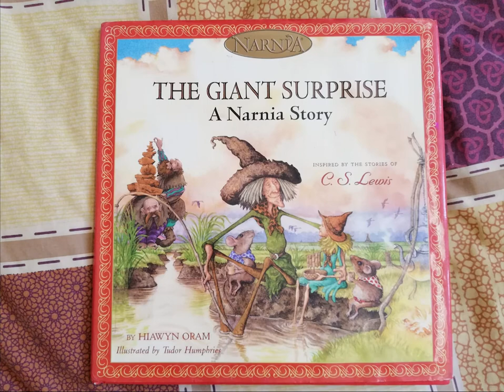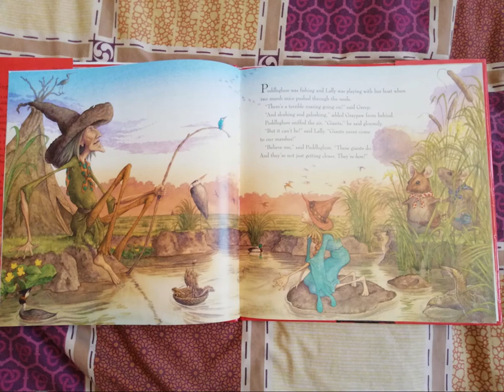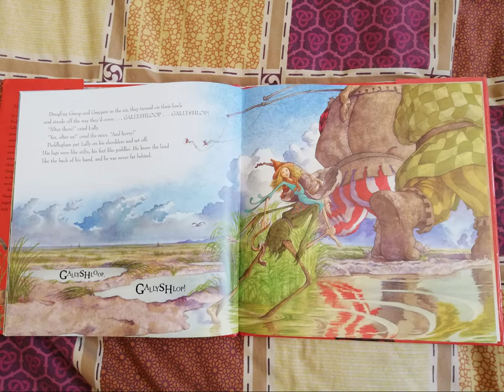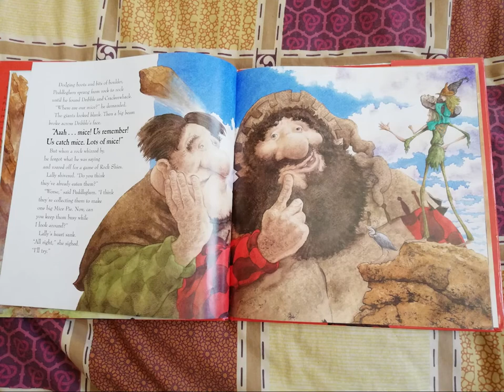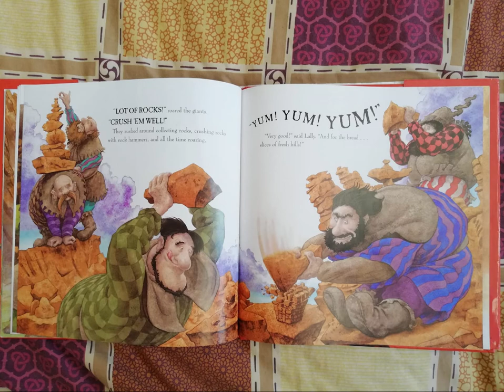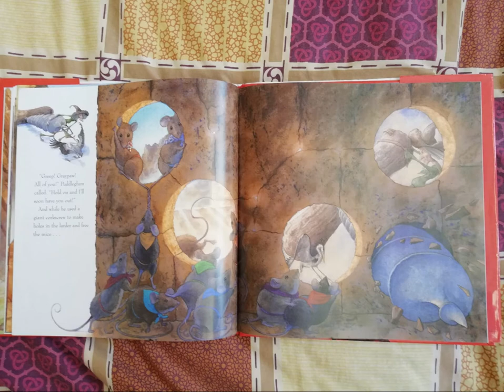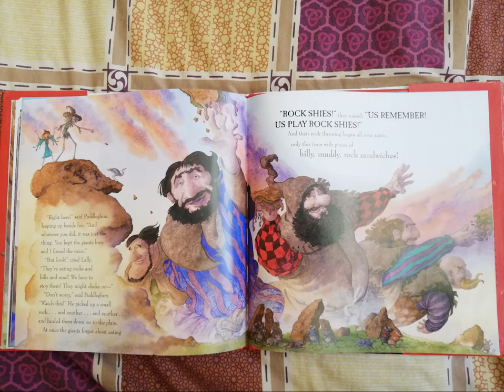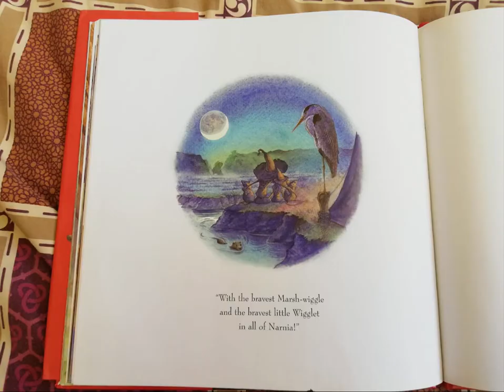May 8: Circle Time with Teacher Shelley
KG2 and KG3 Circle Time with Teacher Shelley